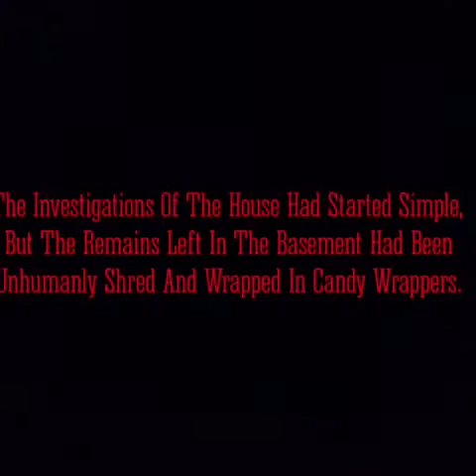Generic. | Short Horror Film